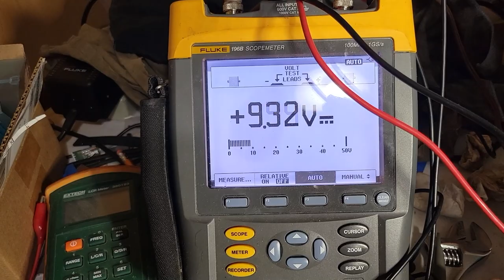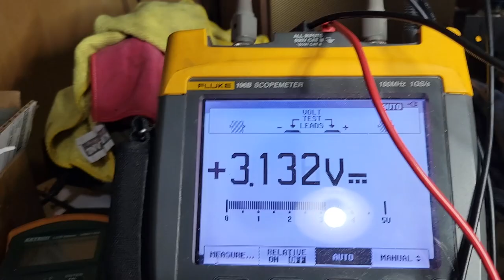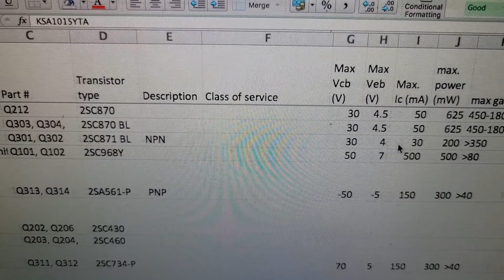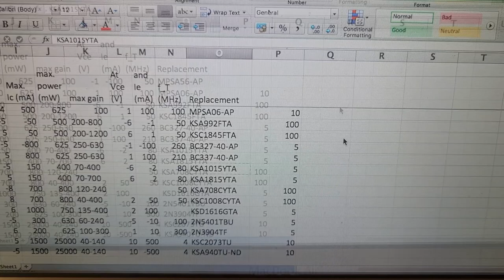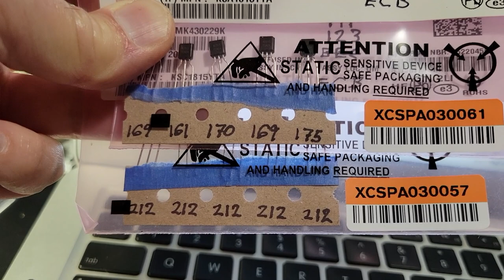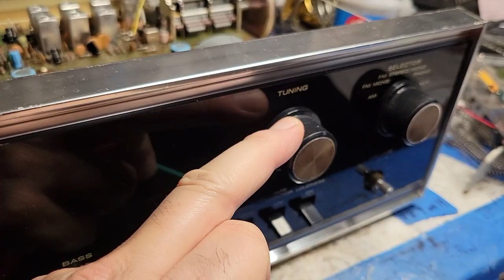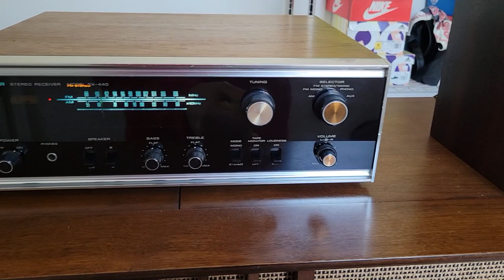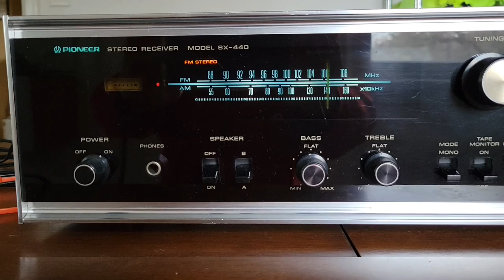Static! Noise! Simple Fix for a Vintage Receiver: Pioneer SX-440 Transistors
This problem is common with early-70's Pioneer receivers. One day it was working fine, and the next it was making awful static-like noises! Knock wood, I have fixed the problem by replacing several small transistors, and this beautiful old Pioneer is making beautiful music once again. Bad transistors commonly cause problems with Pioneer receivers from the early 70's. Symptoms include static and pops. The noises may start off relatively quiet but can quickly progress to being very loud. With this receiver, the problem started as moderately noisy static in one channel and progressed to loud static from both channels. I previously encountered this sort of problem with a Pioneer SX-828. In that receiver, bad transistors were causing loud pops in both channels. Transistors failing in this way may not appear as faulty in simple transistor testers, and the transistors needing replacement are typically inexpensive, so rather than tracking down the source of the fault, replacement of several or many transistors is often the most simple way to address the problem. That method worked for the SX-828 and appears to have worked for this SX-440.